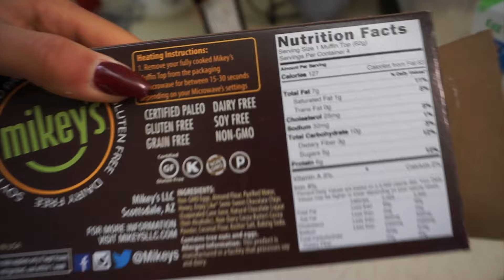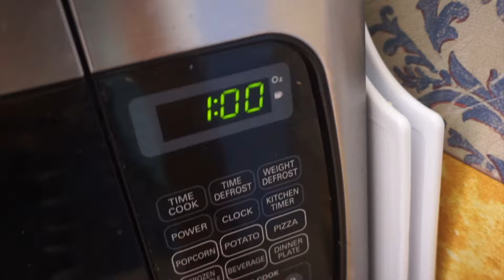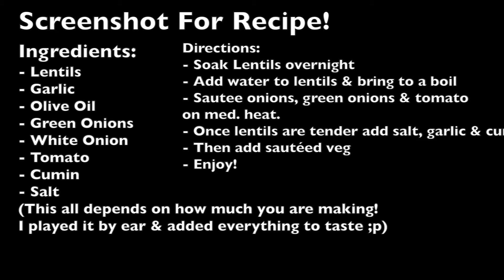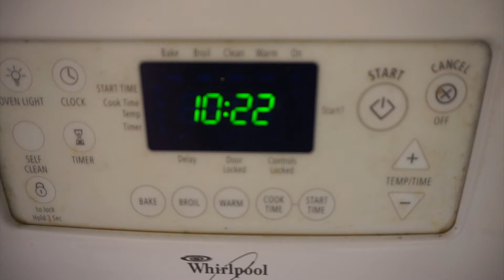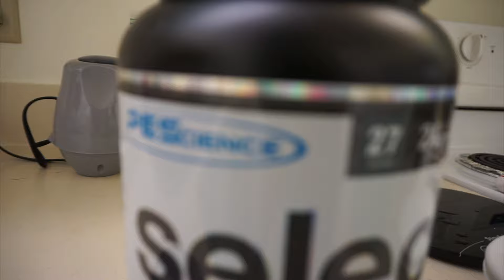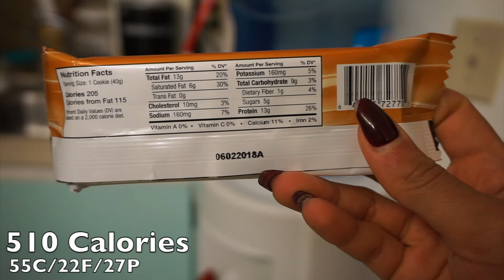Colombian Lentils RECIPE! | NOT FEELING LIKE MYSELF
OPEN ME! :)